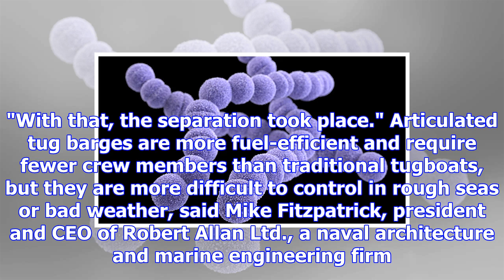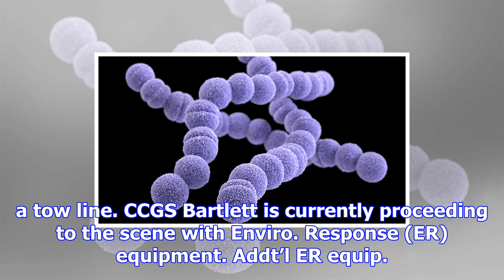Threat reduced to b.c. coast as breakaway fuel barge gets towed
BELLA BELLA, B.C. -- A loaded fuel barge that broke away from its tug off British Columbia's central...